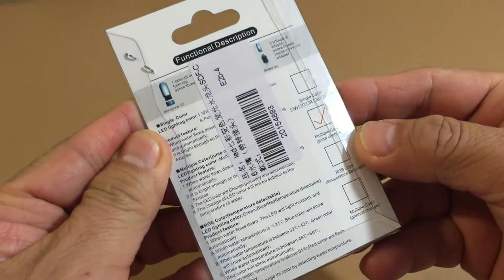QAWACHH Electronic LED Water Faucet Light with Adapter Nozzle Cock Faucet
QAWACHH Brand Electronic LED Water Faucet Light Multi Colour.This little device fits on most taps and lights up a set of leds when you turn on the tap The light is activated by water pressure and turns off automatically with the water, transform the stream of water into a beautiful waterfall of light